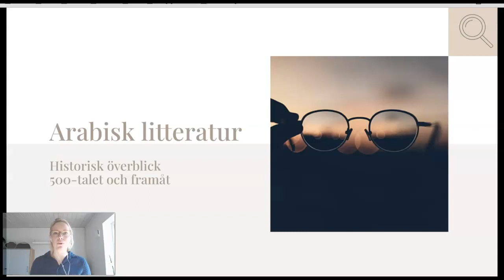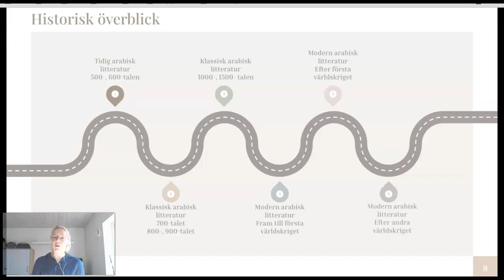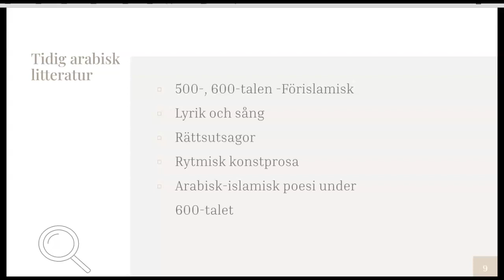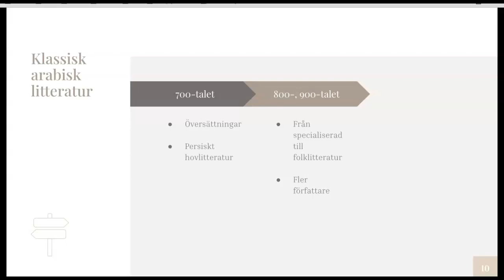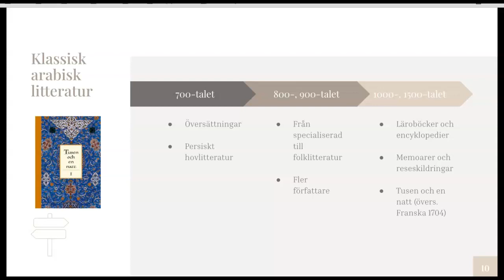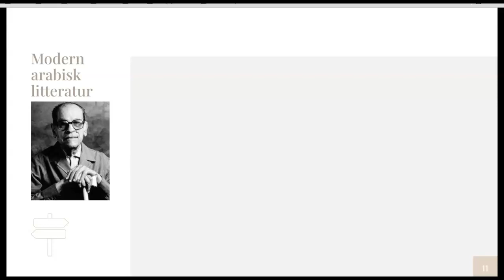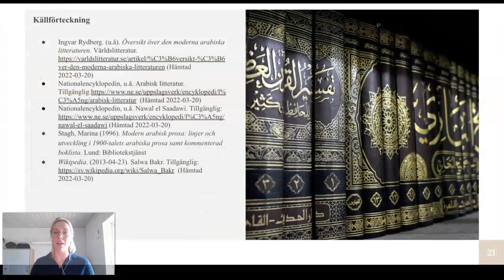Arabisk litteratur - En kort historisk överblick